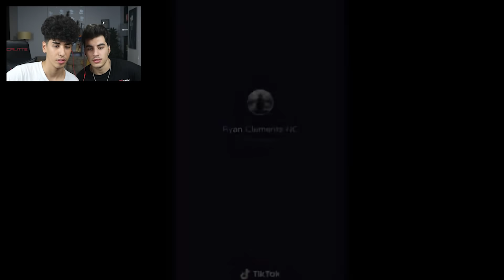TİKTOK EN İYİ DÖNÜŞÜM VİDEOLARI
Herkese merhaba  bu videomda tiktokta yapılan en iyi dönüşüm videolarını izledik.Biz izlerken çok eğlendik umarım sizde izlerken en az bizim kadar eğlenirsiniz iyi seyirler :D

Merhaba Arkadaşlar Ben Hidalgali,Youtube Takipçisi Olanları Eğlendirmeyi ve Güldürmeyi Amaçlayan Gereksiz Bir İnsanım :D